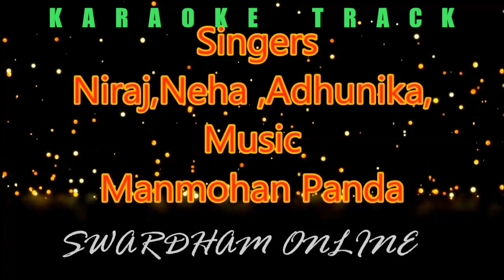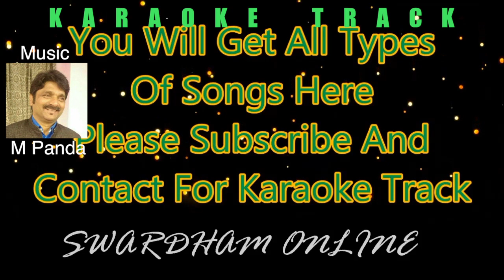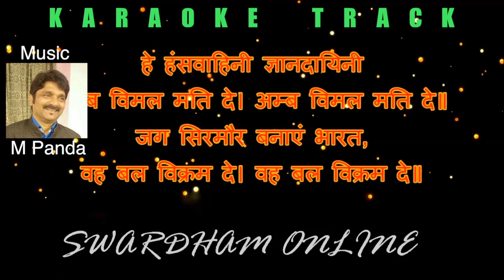He Hansavahini Karaoke Music-Thanks For Inspiring Swardham Online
background music  हंसवाहिनी गाने का - we thanks to swardham online channel for reusing the song